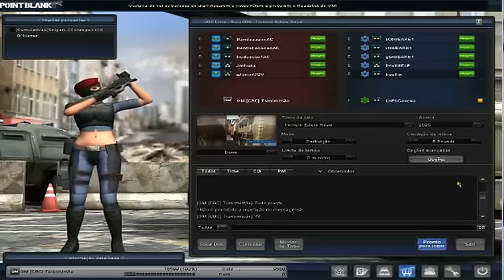CBC019 | weAre1 vs InfinityAC - Eastern Road | Fevereiro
Visite nosso site e fique por dentro de todos os Campeonatos.